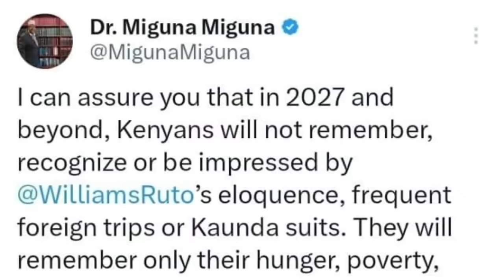🚨 Breaking News: Miguna Miguna Exposes Terrifying 2027 Danger for Ruto!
In this video, we discuss the latest political developments in Kenya, especially the controversial remarks made by  lawyer Miguna Miguna about President William Ruto's chances of winning the 2027 presidential election. Miguna, who has been a vocal supporter of Ruto, recently hinted that the DP might lose to his rivals in the next polls. What does this mean for Ruto's campaign and his allies? How will the other presidential contenders react to Miguna's statements?

 Makwiny is a Youtube Channel focusing on Kenyan Politics, Breaking news, Trending news in Kenya today, Latest in Kenya, Analysis of Raila Odinga, William Ruto and Uhuru Kenyatta speeches which you cant find in KTN, NTV and Citizen tv Live.

1. I created a blog then shared videos
. The tool i use to optimise my videos and beat Youtube Algorithm. Its Free.